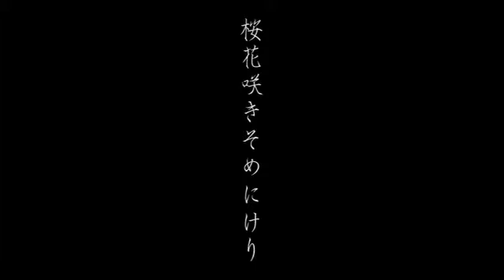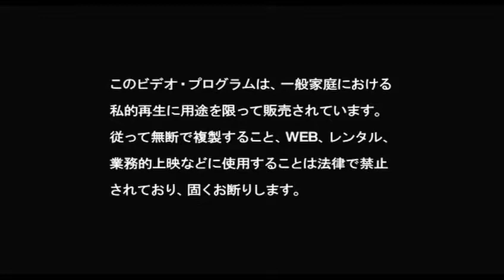D - Ouka Saki Some ni Keri - 2007-07